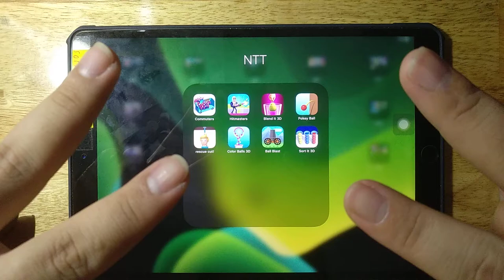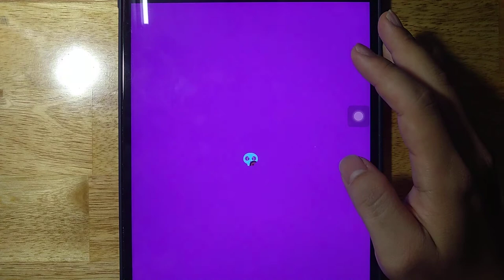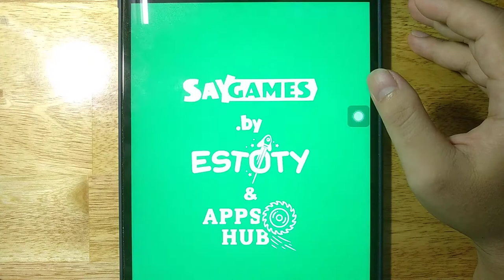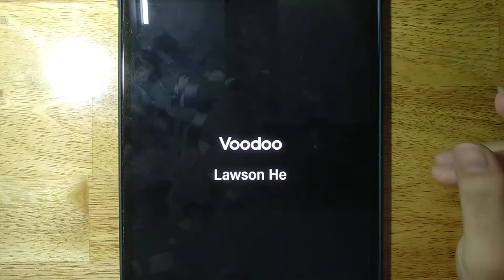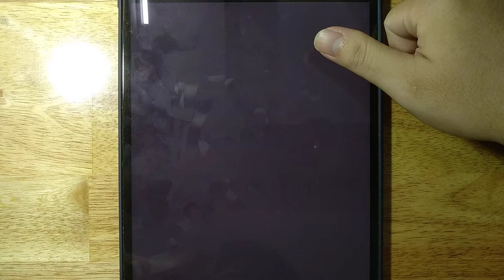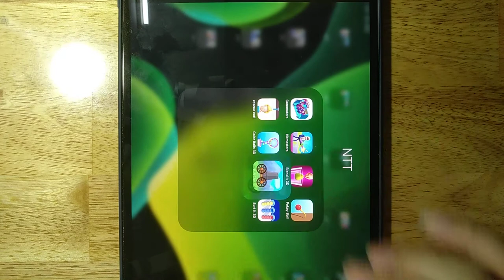Commuters, Hitmasters, Blend It 3D, Pokey Ball, Rescue Cut, Color Balls 3D, Ball Blast, Sort It 3D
Android GamePlay
iOS GamePlay
iPad GamePlay
GamePlay Walkthrough